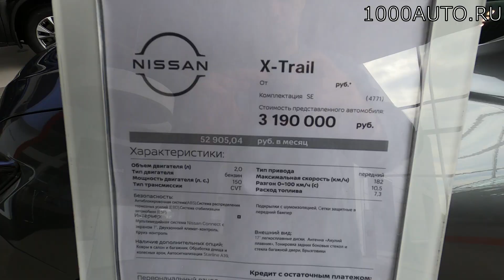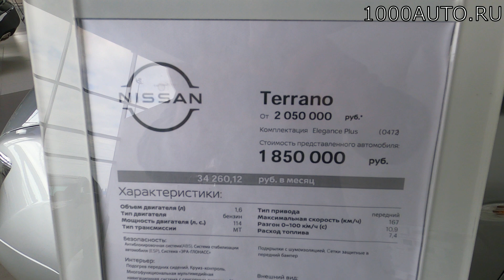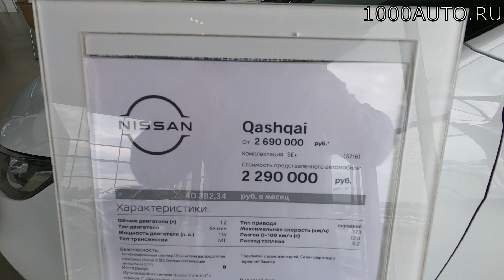Nissan Цены Май 2022 - дешевле, чем на официальном сайте!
Официальные цены и комплектации на модельный ряд Ниссан в мае 2022 года: Кашкай, Х-Трейл, Террано и Мурано.

Таймкоды:
00:00 - Приветствие!
00:20 - Nissan Qashqai 2,0 144л.с. CVT 2WD SE
00:47 - Nissan X-Trail 2,0 144л.с. CVT 2WD SE
01:15 - Nissan Murano 3,5 249л.с. CVT 4WD High+
01:41 - Nissan Terrano 1,6 114л.с. 5МТ 2WD Elegance Plus
02:08 - Nissan Qashqai 1,2 115л.с. 6МТ 2WD SE+